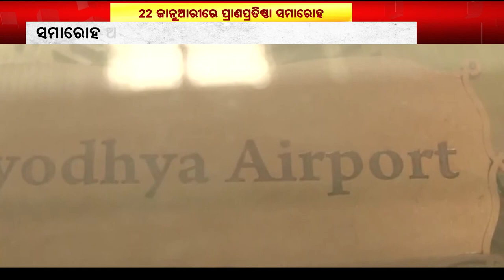୨୨ ଜାନୁଆରୀରେ ଅଯୋଧ୍ୟାରେ ରାମଲାଲଙ୍କ ପ୍ରାଣ ପ୍ରତିଷ୍ଠା ସମାରୋହ || Ayodhya Festival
୨୨ ଜାନୁଆରୀରେ ଅଯୋଧ୍ୟାରେ ରାମଲାଲଙ୍କ ପ୍ରାଣ ପ୍ରତିଷ୍ଠା ସମାରୋହ ଅନୁଷ୍ଠିତ ହେବାକୁ ଯାଉଛି । ଏହାପୂର୍ବରୁ ୧୮ ଦିନିଆ  ଅଯୋଧ୍ୟା ମହୋତ୍ସବ ଆରମ୍ଭ ହୋଇଛି ।

୨୨ ଜାନୁଆରୀରେ ଅଯୋଧ୍ୟାରେ ରାମଲାଲଙ୍କ ପ୍ରାଣ ପ୍ରତିଷ୍ଠା ସମାରୋହ || Ayodhya Festival